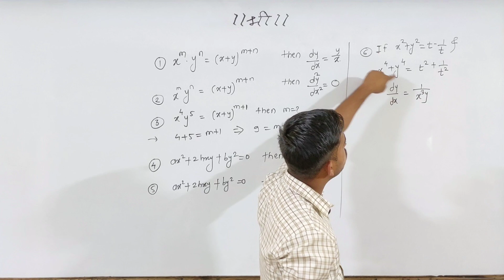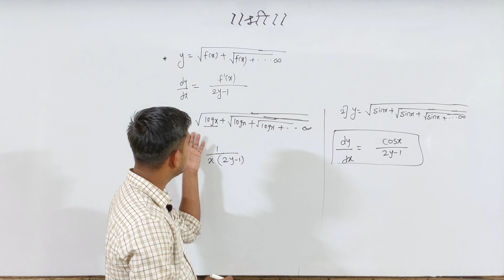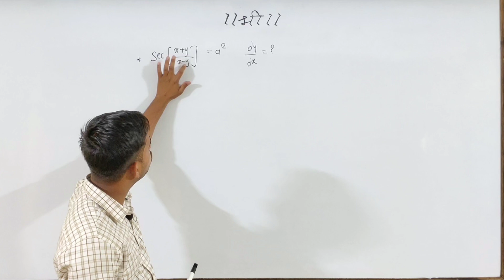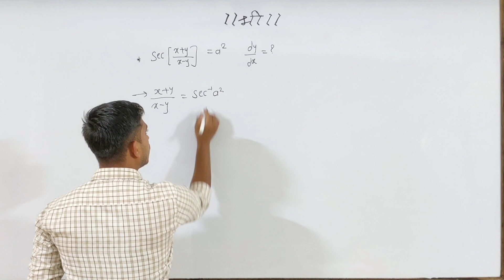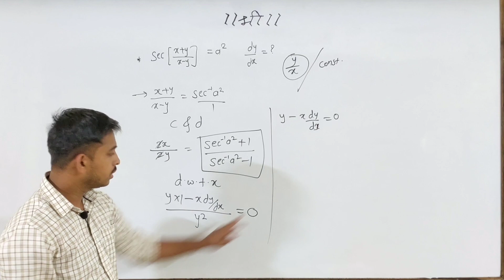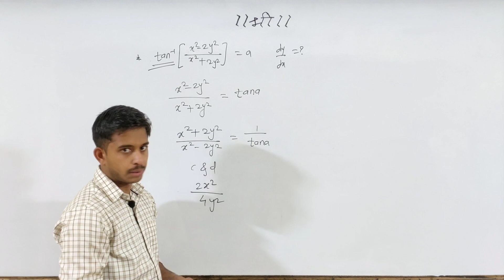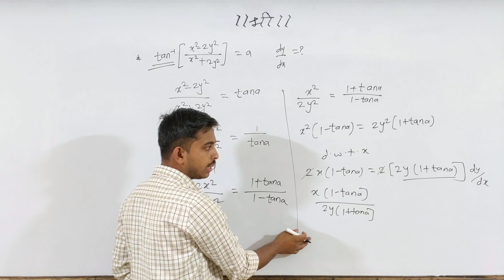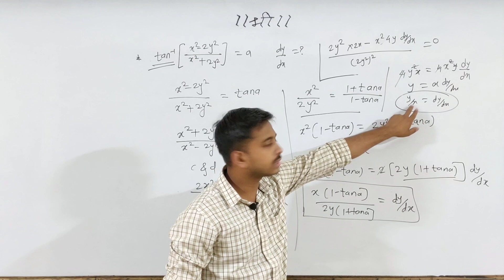Derivatives | Quick Revision | MHT-CET | Part-1